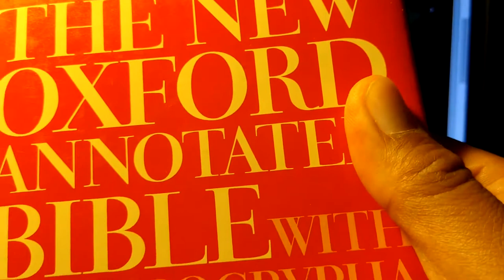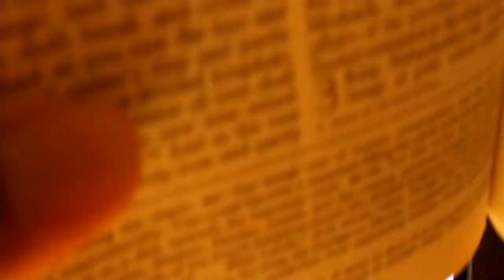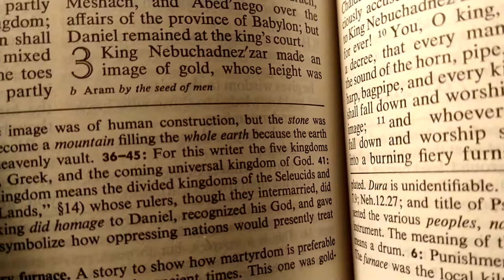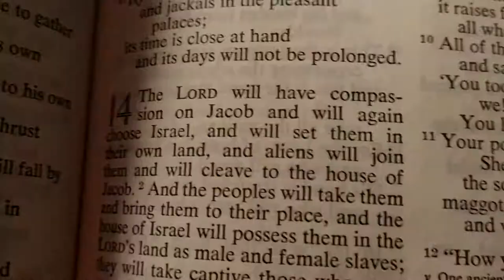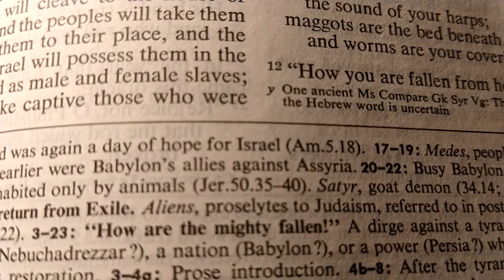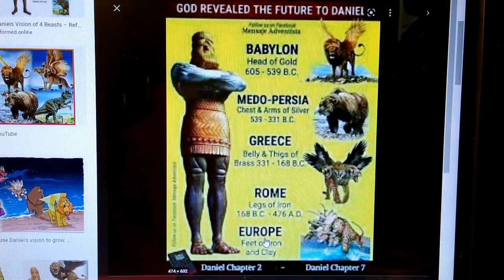Hey Christianity, Your Exposed!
Repost original channel MALCHAAMAH
KAL HALAL, YAHAWAH BaHaSHAM YAHAWASHI BaHaSHAM RAWCHAA QADASH THAWADAH ELDER MALCHAAMAH FOR THE VERY EDIFYING LESSON